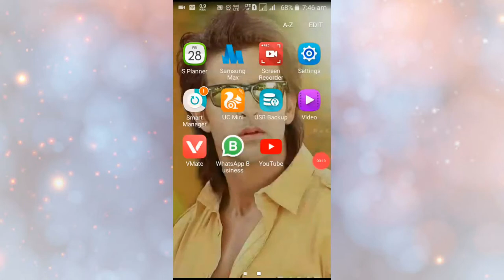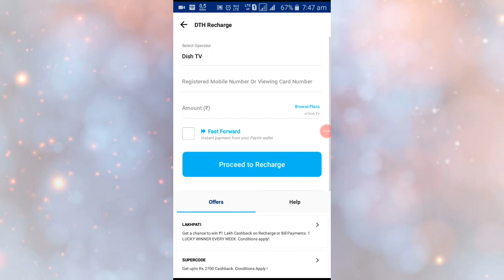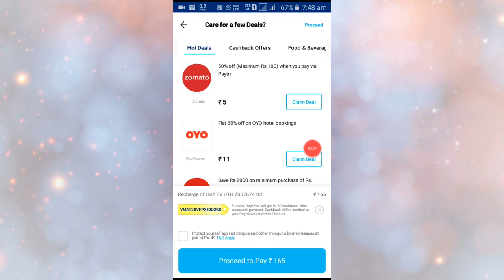All DTH Recharge with 50 Rs/- cashback by vmate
vmate offer
Recharge offer
Dth offer
Free recharge
Google pay offer
Phone pe offer
Paytm offer